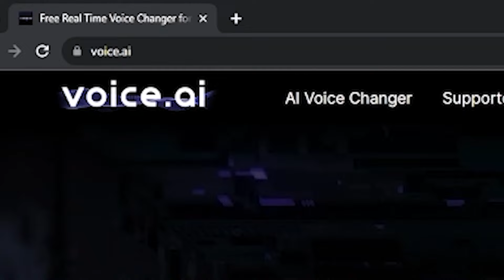Warzone 2 AI Voice Trolling that should be ILLEGAL!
Voice trolling people with the COD Warzone Overlord AI voice changer in Warzone DMZ is priceless! Should I do more?